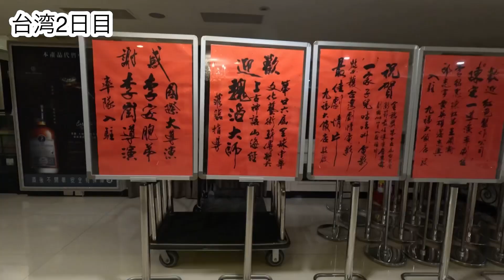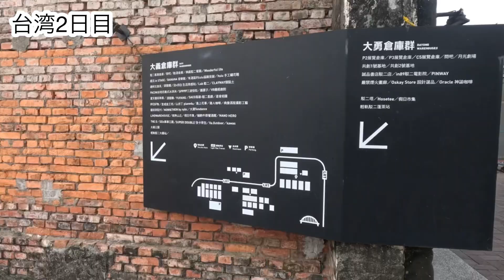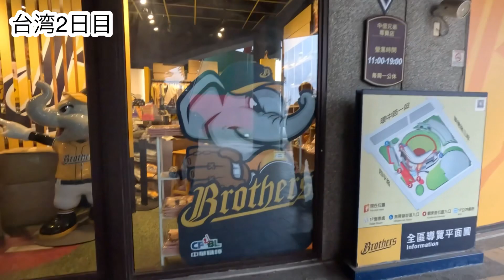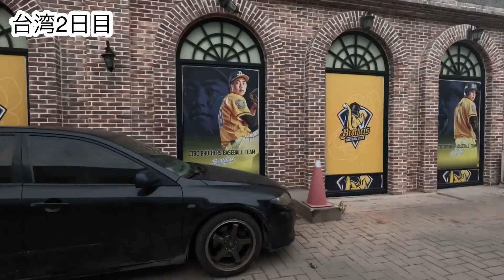【台湾🇹🇼台中観光】日本人がよく行く定番の観光地めぐり